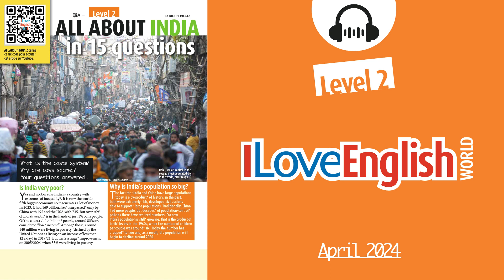All about India in 15 questions – ENGLISH PODCAST – I Love English World N°370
Qu'est-ce que le système des castes ? Pourquoi les vaches sont-elles sacrées ? Les réponses à ces questions, et plus encore…

00:10 Is India very poor?
01:09 Why is India's population so big?
01:57 What is India's political system?
02:46 What language do Indians speak?
03:17 Is India an ally of the US or China?
04:07 What is India's main religion?
05:17 Do Hindus believe in a God?
06:06 Do Hindus believe in reincarnation?
07:04 Why are cows sacred in India?
07:41 Do Indians eat curry?
08:47 Are all Indians vegetarian?
09:43 What is the caste system?
11:09 Do Indian women still wear saris?
12:04 Are Indian men and women equal?
13:25 Are Indian marriages always arranged?

Une vidéo pour améliorer ta compréhension orale de l'anglais.
Texte de Rupert Morgan, à retrouver dans I Love English World N°370, avril 2024.